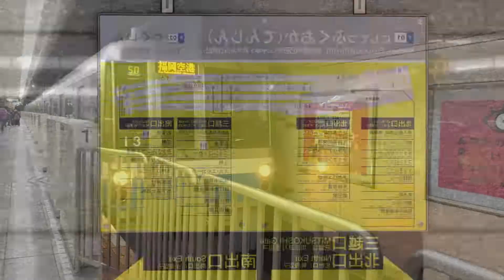TENJIN ZONE 【TEI ZONE x 福岡天神駅】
津福急行さんから音声と素材をいただきました！感謝！

【津福急行さん】

使用素材様(敬称略)　　(※動画によっては使用してない場合があります)

【編集ソフト】　・ゆっくりムービーメーカー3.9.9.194β194